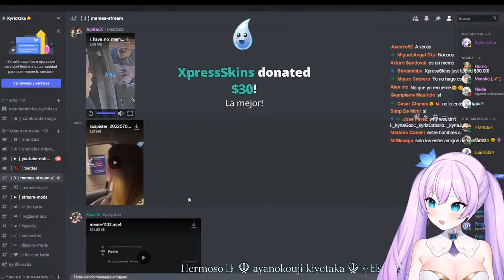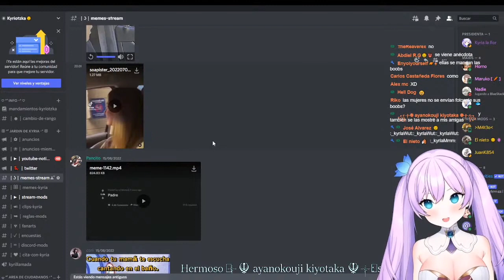Abreme por favor 😭 xD//